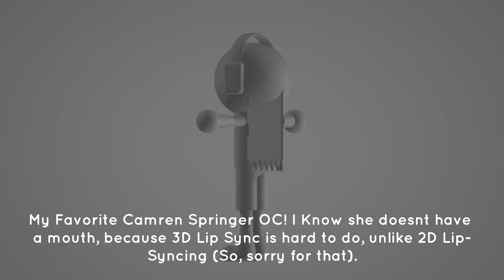[OLD] Kadariro 3D Model Release!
Creator of Kadariro (OC): @Achillchannel1

I've tested the file and it may or it may not work, it will show the Model that has no palette, the file also has the Palette and can be edited on any 3D Software.